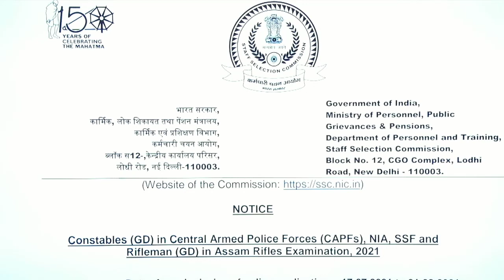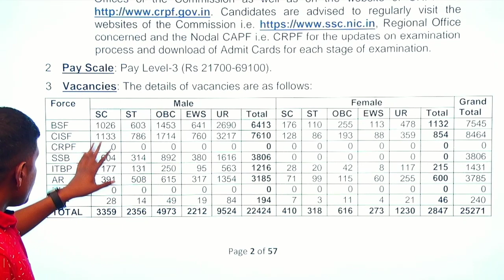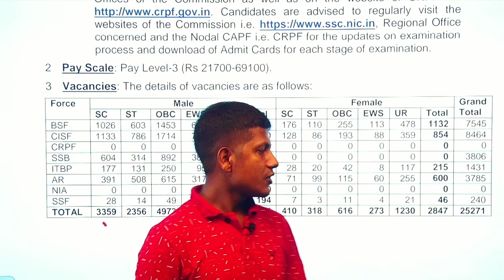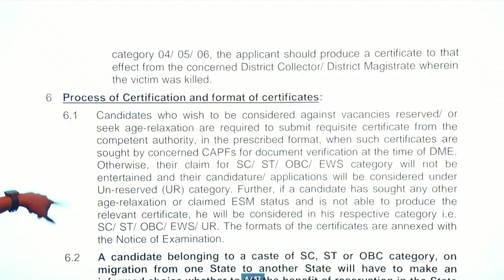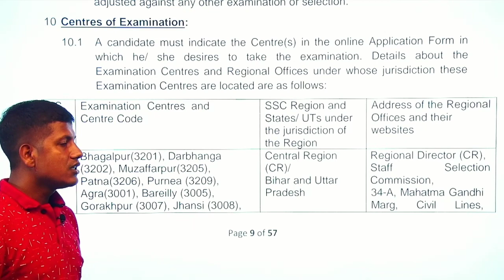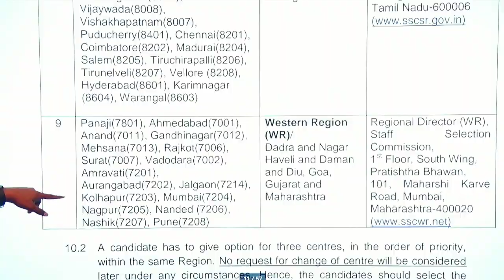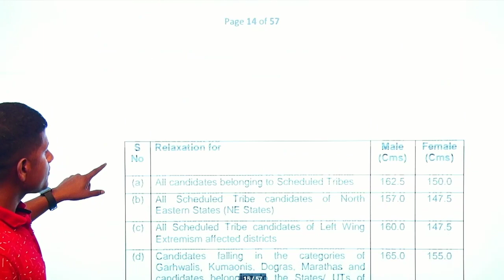ssc gd notification 2021 today | Maths masti | ssc gd new notifaction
ssc gd notifaction